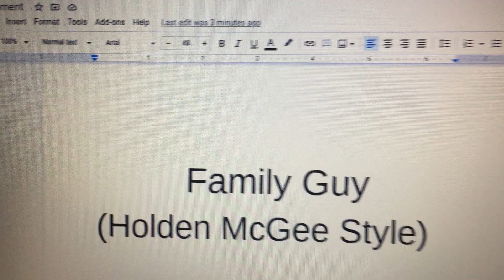Family Guy (Holden McGee Style) Cast Video